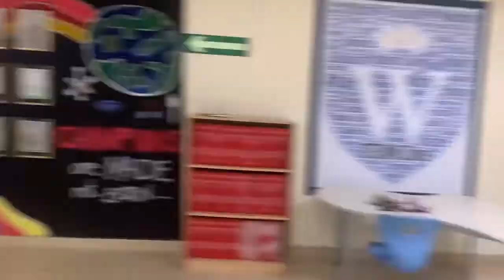BIRTHDAY PRANK AND SURPRISE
A birthday surprise to our mother Marietta but it turns to unexpected prank .